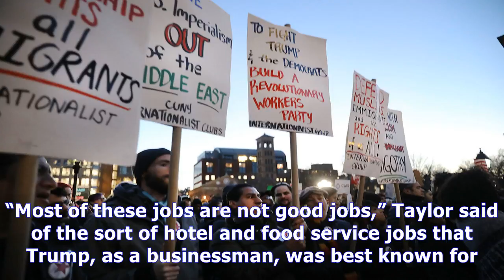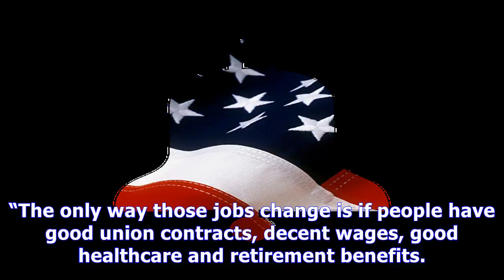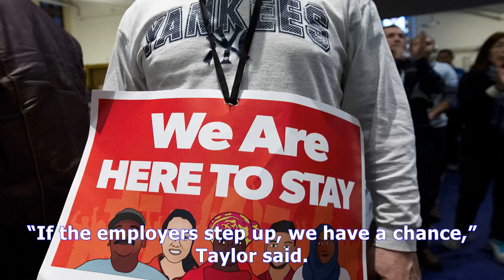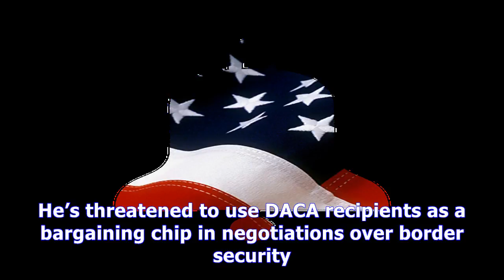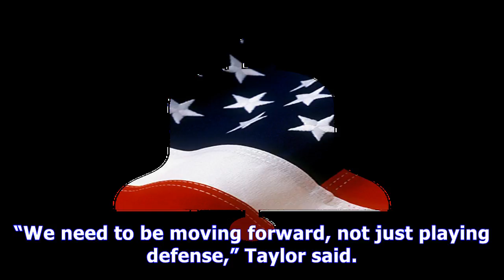[ HOT NEW ]Service workers to rally against trump immigration policies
Service workers to rally against trump immigration policies
Scott Olson via Getty Images The hospitality workers union Unite Here has planned protests in 40 cities for Oct. 19. The hospitality workers union Unite Here was tangling with Donald Trump long before he ever became president. While the business mogul made his run for the Republican nomination last ...